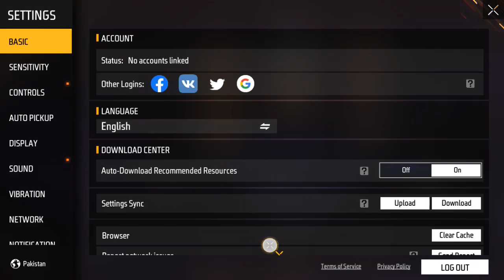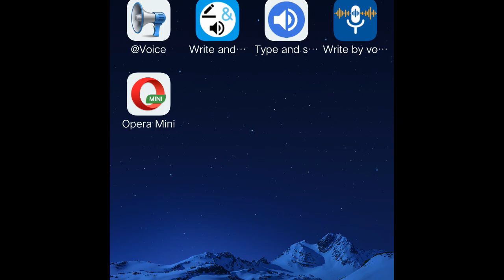Free fire 16 Oct 2023